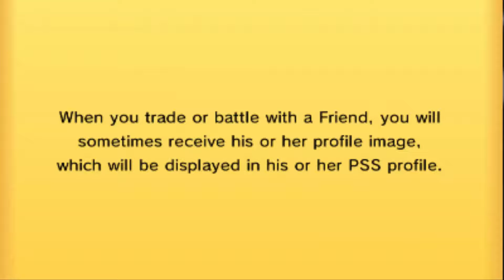League Battle Week 2 Shadowthorn 1-0 Vs Zekrom 0-1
Playing my first game. Week 1 I got an auto win due to my opponent dropping from the league.